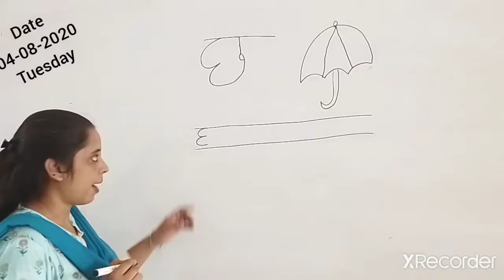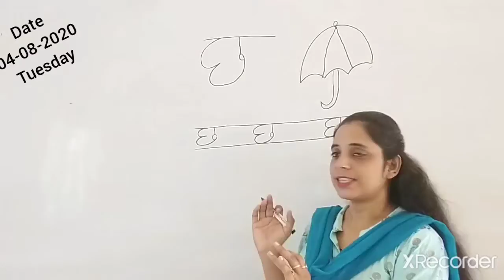Class lkg छ से छाता